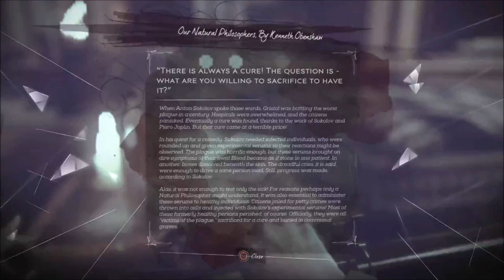Dishonored 2 -- Emily / Low Chaos -- Part 5 -- The Wicked Witch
In this part, we face off against Breanna Ashworth, and the reborn Brigmore Witches. This let's play / walkthrough covers Mission 5 The Royal Conservatory.

GAME DESCRIPTION

Reprise your role as a supernatural assassin in Dishonored 2 – the follow up to Arkane Studio's first-person action blockbuster and winner of more than 100 'Game of the Year' awards, Dishonored. Play your way in a world where mysticism and industry collide. Will you choose to play as Empress Emily Kaldwin or the royal protector, Corvo Attano? Will you make your way through the game unseen, make full use of its brutal combat system, or use a blend of both? How will you combine your character's unique set of powers, weapons and gadgets to eliminate your enemies? The story responds to your choices, leading to intriguing outcomes, as you play through each of the game's hand-crafted missions.
STORY

KEY FEATURES

THE ASSASSINS

As fully voiced characters, Emily Kaldwin and Corvo Attano now bring their own perspectives and emotional responses to the world and story. Use each character’s set of powers, gadgets and uniquely-tuned weapons in creative ways as you explore the world – whether you fight your way through the city streets or sneak across the rooftops - and which enemies you decide to eliminate or spare.
SUPERNATURAL POWERS

Advanced bonecharm crafting and all-new upgrade trees allow you to customize your powers in vastly different ways. Become a living shadow to silently stalk your targets, link enemies so they share a common fate, or mesmerize your foes and dominate their minds. Choose from nearly infinite combinations of violence, nonlethal combat, powers and weapons to accomplish your objectives.
IMAGINATIVE WORLD

From the grimy, rat-infested streets of Dunwall to the lush, exotic coasts of a decaying Karnaca, immerse yourself in stylized locales created by Arkane’s premiere art and narrative teams. The world is a character in its own right, rich with story, architecture and eclectic characters. It is also punctuated by signature mission locations, such as the Dust District, ravaged by dust storms and warring factions, and a madman’s mansion made of shifting walls, deadly traps and clockwork soldiers.
THE VOID ENGINE

Dishonored 2 is beautifully brought to life with the new Void Engine, a leap forward in rendering technology, built from id Tech and highly-customized by Arkane Studios. Designed to support world-class art direction and take full advantage of the powerful hardware this generation has to offer, the Void Engine allows for significant advances to all game systems, including responsive stealth and combat Artificial Intelligence, lighting and graphical rendering, impressively dense urban environments, and story presentation.

Character Tags: Emily Kaldwin, Corvo Attano, Jessamine Kaldwin, Delilah Copperspoon, Anton Sokolov, Doctor Hypatia, Meagan Foster.